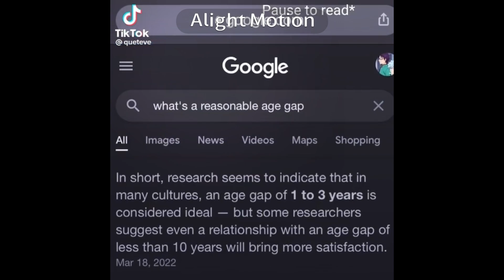🍓|Ghacha tik tok compulation|Ghacha club,life|🍓